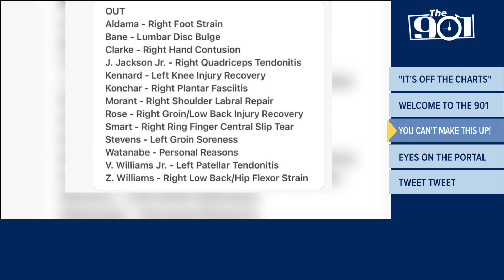Spence Nowinsky joins the Tigers | The 901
Rachel Phillips gets you up to speed on everything Memphis-sports related in "The 901."